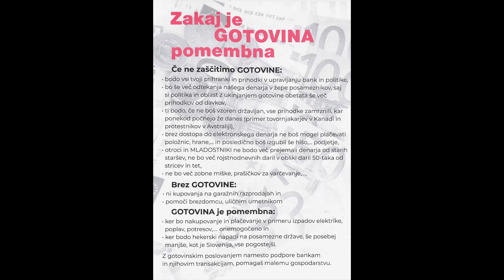Ivan Jurgec pred Skupščino o zbiranju podpisov za vpis gotovine v ustavo - vodi Karin Elena Sanchez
Na TR pred Skupščino 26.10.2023, 4 dni pred koncem zbiranja podpisov.